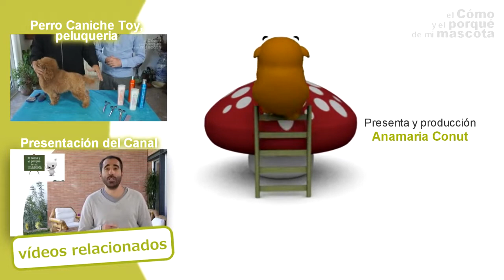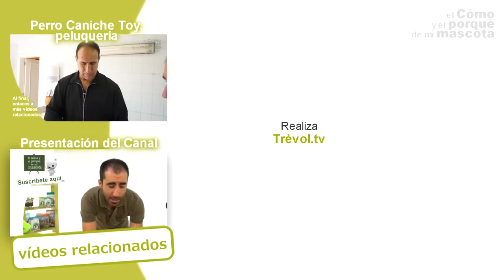DOGS - Canine hairdresser. How to Comb a Yorkshire Terrier. What cares does he need?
In this video of our channel we show you how to do the hairdressing arrangement of a Yorkshire Terrier, one of the most popular dog breeds. The professional hairdresser Amauri Betancourt shows us how, using suitable products from the Artero brand. Our veterinarian Antonio Rodríguez is impressed with the change that the pet undergoes after passing through the hands and the scissors of the international expert.